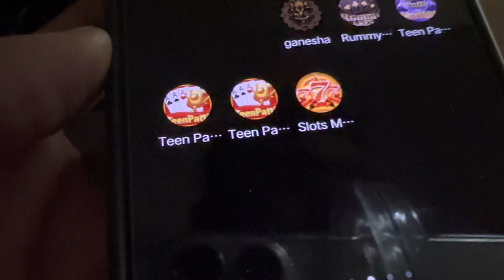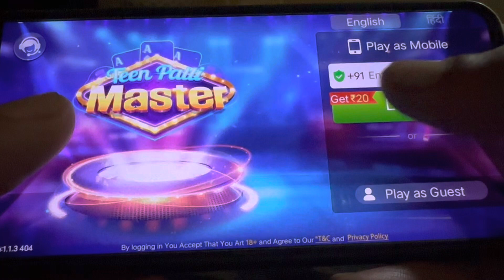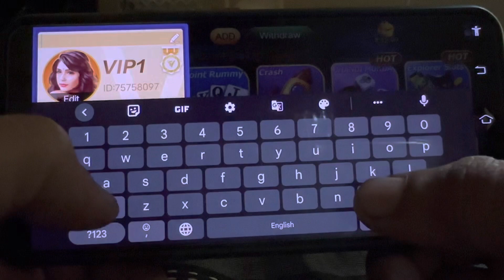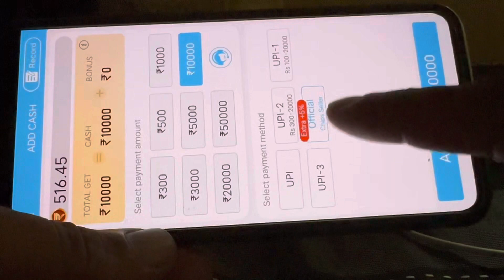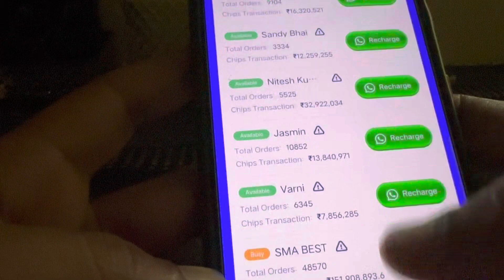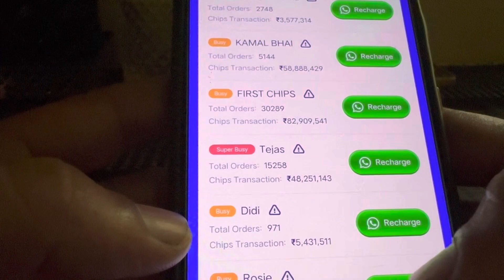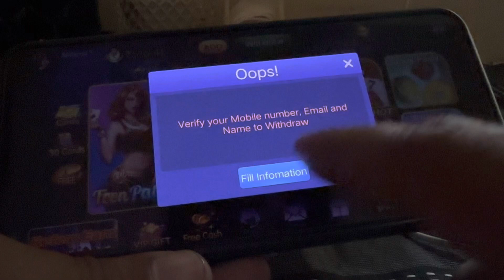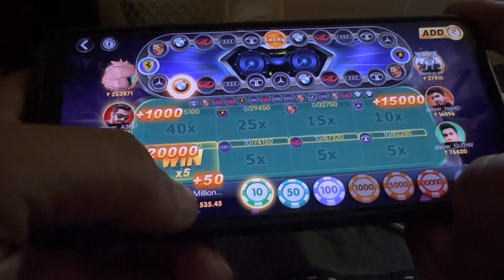Teen patti game hack apk // how to play teen patti game तीन पत्ती गेम कैसे खेलें ओर जीतें win 3patti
💯% Fast wining ✌️
*न्यू अपडेट वर्जन* update
Big win

Signup & Recharge extra Bonus*
💯% Best Trusted Apps

Note- *इस गेम में वित्तीय जोखिम शामिल है और इसकी आदत लग सकती है | कृपया जिम्मेदारी और अपने जोखिम पर खेलें* 18+ only
This game involves financial risk and may be addictive. Please play responsibly and at your own risk* 18+ only

Frist delete old version after installing New Fir Recharge kare

* Fast wining 100%

Your important questions-
teen patti games
best 3 patti real cash game
teen patti
teen patti trick
teen patti circle
teen patti blue
teen patti live gameplay
explorer slot game
happy teen patti
best 3 patti apps
new teen patti apps